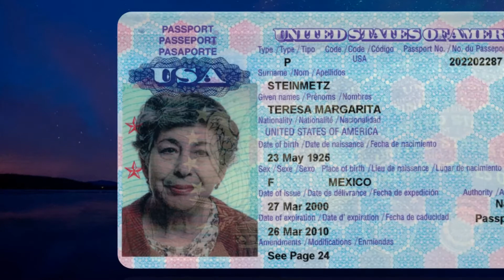Remembering Grandma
Here's a tribute I made with my Dad to remember my Grandma who died a year ago. She was a great and loving person and we were blessed to have her. Music Through the Years by Kenny Rogers, You'll be in my Heart written by Phil Collins, preformed by Celtic Women.